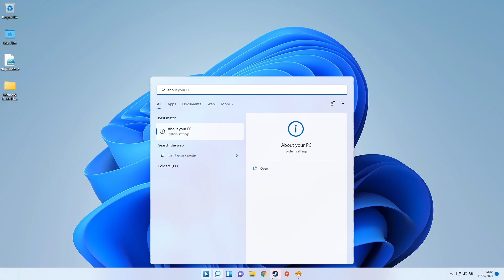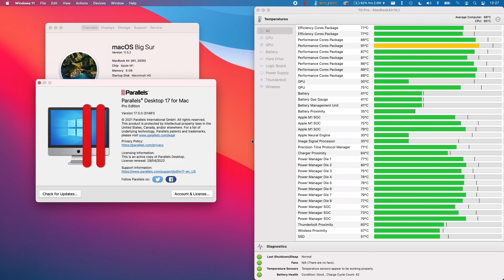MapleStory - Parallels 17 Windows 11 ARM - M1 Mac, MacBook Air 2020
MapleStory on MacBook Air M1 2020 8 GB RAM 8 GPU Cores. See beginning and end of the video for temperatures.

► Settings:
Parallels 17
Windows 11 ARM Build 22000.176
ParkControl enabled, AV disabled

►Graphics:
Resolution: 1920x1080